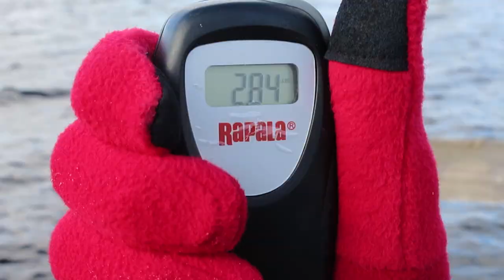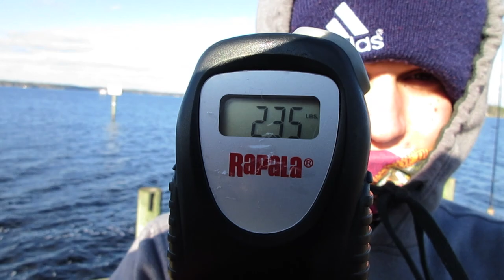Winter Fishing! Fish buried in the sand!?!?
►Main Reel
►GoPro Case
►Fav Bait
►Fav Line

- - - - - - Deeper Smart Sonar - - - - - - - - -

►Have an idea for a video? Want me to try a challenge? Let me know!

- - - - Other - - - -